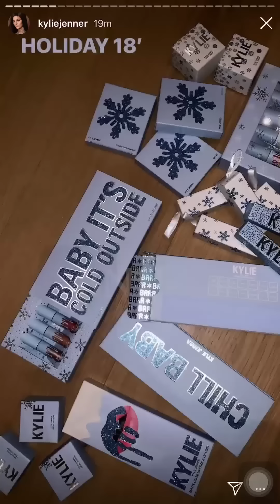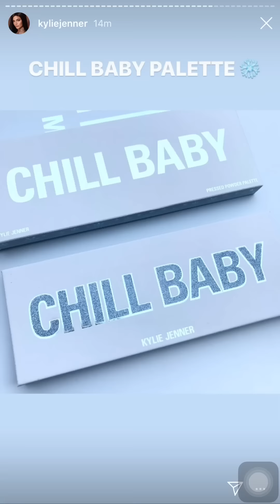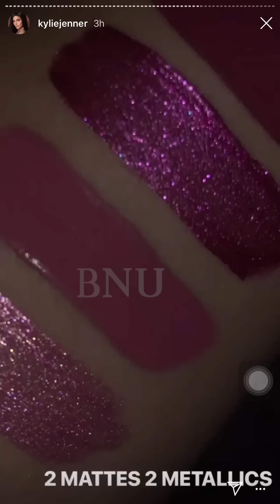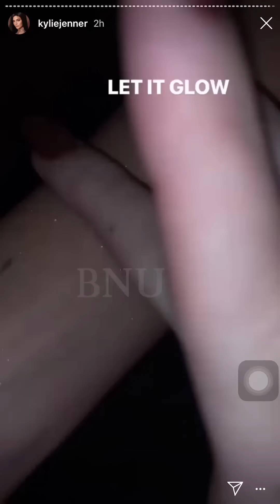KYLIE COSMETICS KRISTMAS COLLECTION HOLIDAY 2018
@kyliecosmetics ✨ KylieKristmas Holiday Collection includes
1. Baby It’s Cold Outside- 8 Piece Mini Lip Collection (Brand New Colors):
No Peaking (Velvet)
Snowball (Metallic)
Small Wander (Velvet)
Sweater Weather (Matte)
Under The Tree (Matte)
Naughty Is The New Nice ( Metallic)
December (Matte)
Hot Cocoa (Matte)
2. 4 metallic Lipsticks:
Snow Cute
Brrr
Cold as Ice Stay Cozy
3. Chill Baby
4. Kissmas Matte Lip Kit
5. 3 Pressed Powders ( New Formula)
Winter Kissed (blush)
Snow Angle (Highlighter)
You’re Perfect ( Perfecting Powder)
6. 4 Piece Liquid Lip Set
Better Not Pout (Matte)
Sleigh My Name (Metallic)
Snow Way Bae (Matte)
Dream On (Metallic)
7. 2 Super Glitter Gloss:
Snow Sparkle
Milk And Cookies
8. 3 Creme Shadows:
Snowflake
Northern Lights
Slay Bells
9. 2 Ultra Glow:
Let it Glow
Merry Bright
Will be available ➡️ NOVEMBER 19TH on their website .

VIDEO CREDIT : KYLIE JENNER